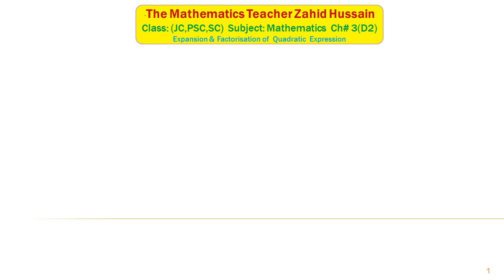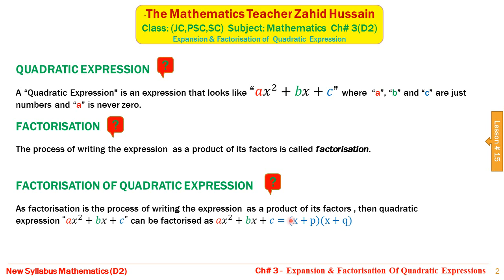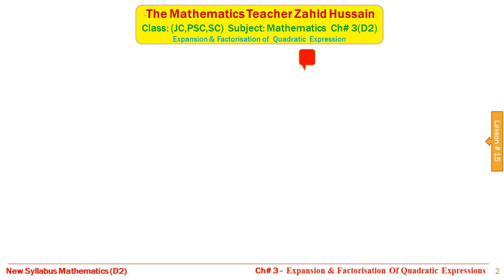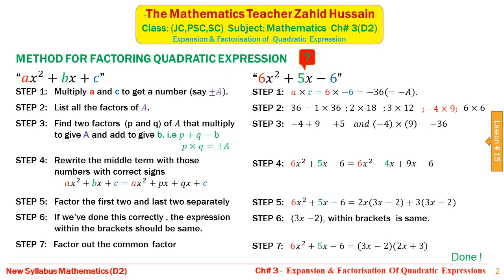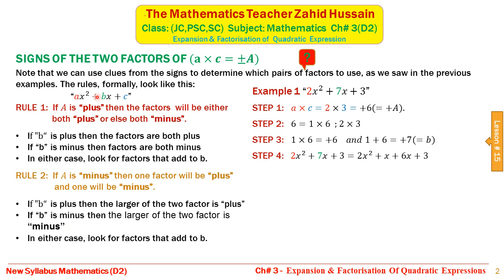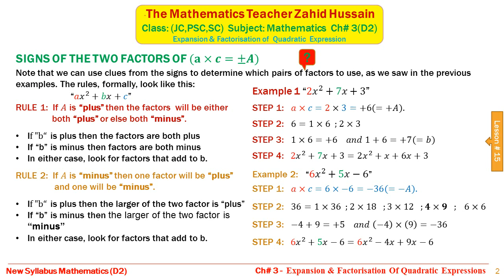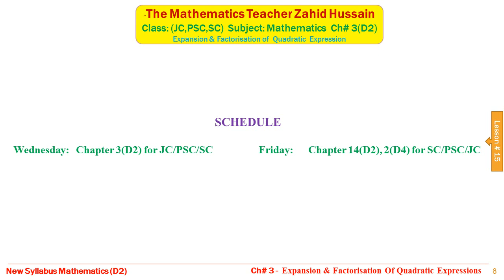Lesson # 15JC Expansion & Factorisation, Mathematics D2 JC,PSC,SC Chapter 3, by Zahid Hussain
Factorization Of Quadratic Expression